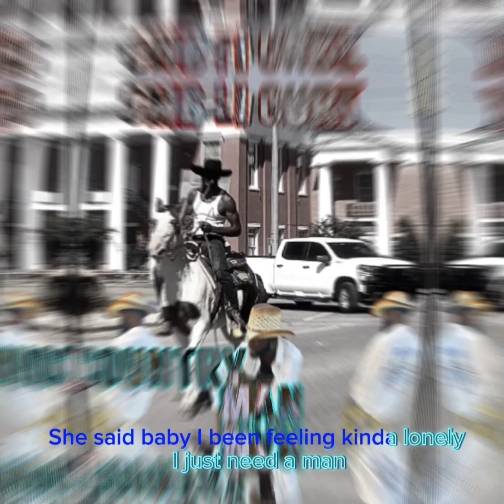Gmb Li Curt Country Man (Lyric Video)